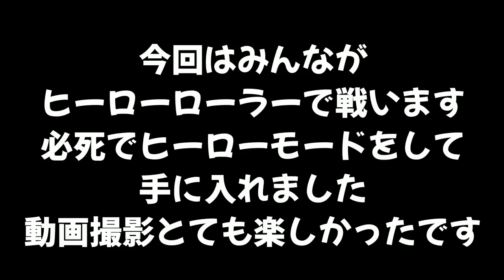３年かけて苦労して手に入れたヒーローローラーを８人で使って戦ってみたｗｗｗ【スプラトゥーン２】